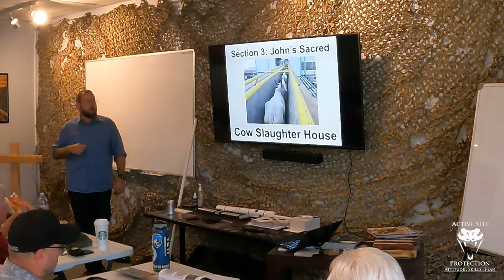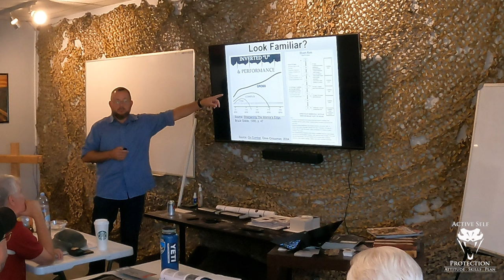Debating Firearm Myths And Experiments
Please thank Throom for bringing us today’s video on Debating Firearm Myths And Experiments! has good information too. I use their targets in my classes and training and they’re a great alternative to steel!

If you value what we do at ASP, would you consider becoming an ASP Patron Member to support the work it takes to make these videos like Debating Firearm Myths And Experiments? gives the details and benefits.